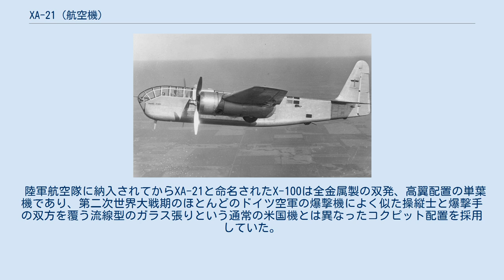XA-21 (航空機)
ステアマン XA-21 ステアマン XA-21（オリジナルの流線形の機首） ステアマン XA-21（Stearman XA-21、社内名称：モデル X-100）は、ステアマン・エアクラフトの試作機。
アメリカ陸軍航空隊向けの双発攻撃機の競作に参加した。
後にこの競作からダグラス A-20 ハヴォック、マーチン A -22 メリーランドとノースアメリカン B-25 ミッチェルが生まれた。
 陸軍航空隊に納入されてからXA-21と命名されたX-100は全金属製の双発、高翼配置の単葉機であり、第二次世界大戦期のほとんどのドイツ空軍の爆撃機によく似た操縦士と爆撃手の双方を覆う流線型のガラス張りという通常の米国機とは異なったコクピット配置を採用していた。
この配置は操縦士の前方視界を制限することが分かり、機体は通常の（段付き）機首とコクピット構造に改修された。
この改修は性能には顕著な影響を与えなかったが、XA-21が量産されることはなかった。
 XA-21の唯一の試作機のシリアルナンバーは「40-141」であった。
 段付き機首に改修後 飛行中の試作機 (XA-21)　J. Baugherより